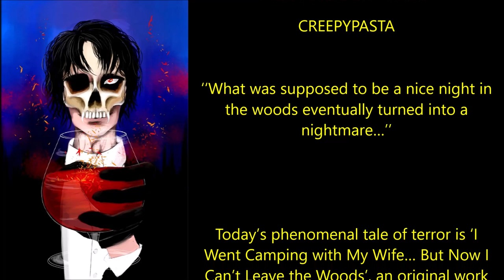"I Went Camping with My Wife… But Now I Can’t Leave the Woods" | CREEPYPASTA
‘‘What was supposed to be a nice night in the woods eventually turned into a nightmare…’’

Today’s phenomenal tale of terror is ‘I Went Camping with My Wife… But Now I Can’t Leave the Woods’, an original work by PostMortem33, kindly shared directly with me via my sub-r-ddit and narrated here for you all with the author’s kind permission.

End credits music by the wonderfully talented Tanner Stokes; used here with his express permission.